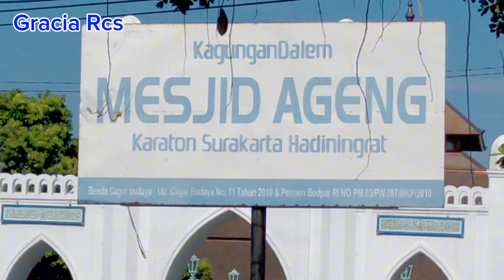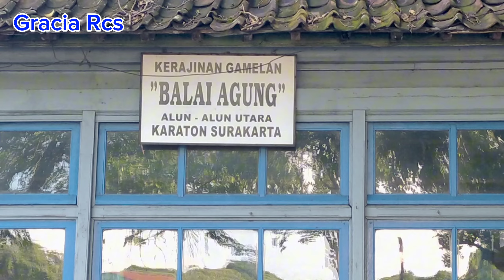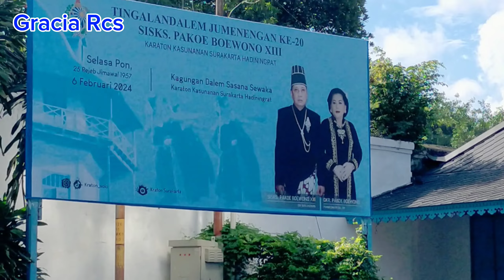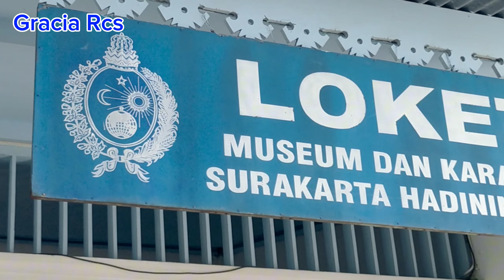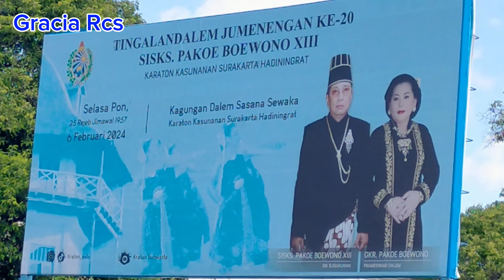Perjalanan wisata Keraton Surakarta Hadiningrat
Hai teman-teman jumpa lagi di @mobilsewadisolo menayangkan perjalanan wisata ke Keraton Surakarta Hadiningrat bagi yang belom pernah sekilas tentang kondisi keraton solo terbaru semoga bermanfaat,terima jangan lupa subscribe like koment dan lonceng notifikasinya diaktifkan ya thanks for watching